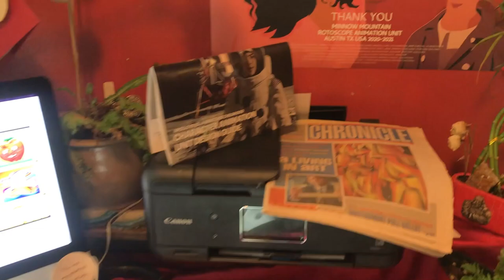Portland Open Studios Tour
Come have a unique experience! - a wide assortment of unique and stylized oil paintings - many with Augmented Reality enhancements. The 2nd and 3rd weekends in October a curated selection of artists of Portland will be opening their studios to visitors. for the full details and make plans to FOR SURE visit Studio 103 - Nathan Jensen